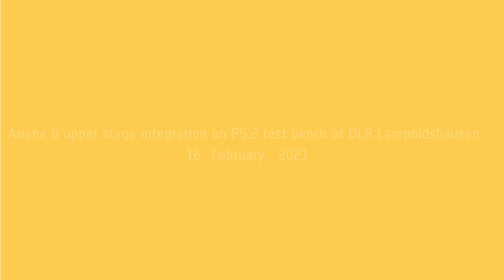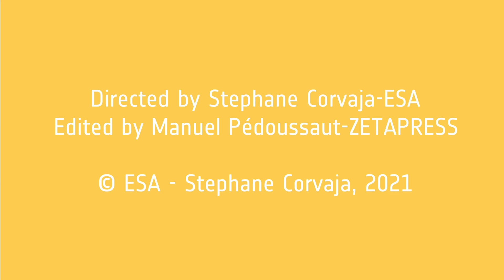Second étage d'Ariane 6 au banc à Lampoldshausen.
Installation du modèle d'essai HFM du second étage d'Ariane 6 sur le banc P5.2 à Lampoldshausen. Timelapse réalisé par S. Corvaja de l'ESA et M. Pedoussaut de Zetapress.